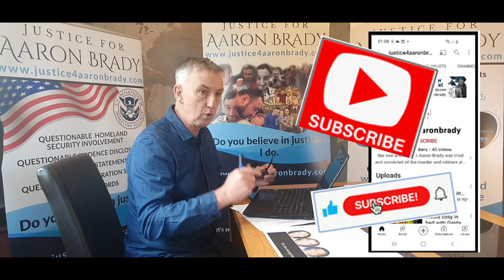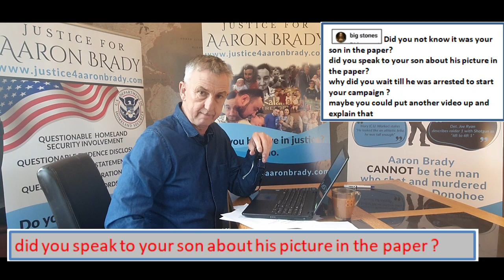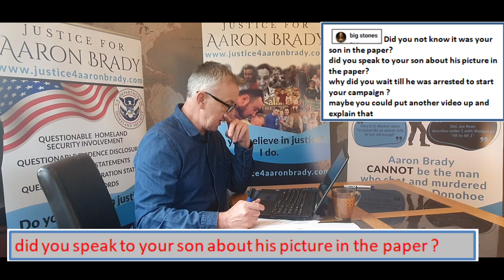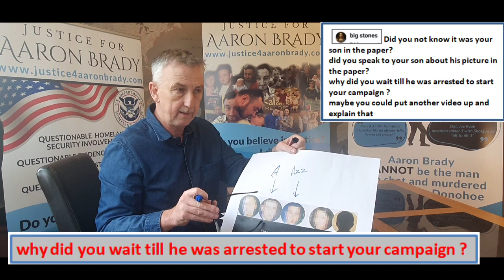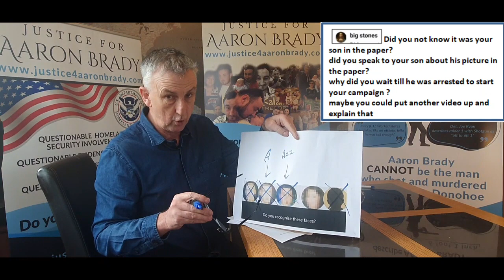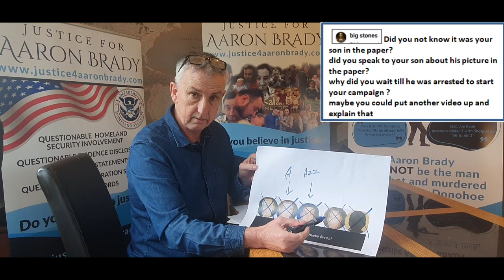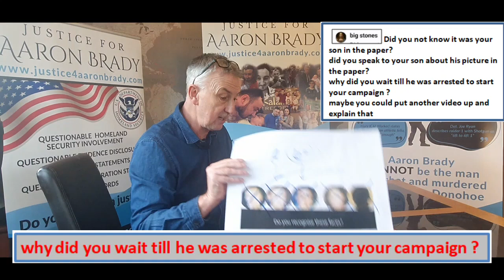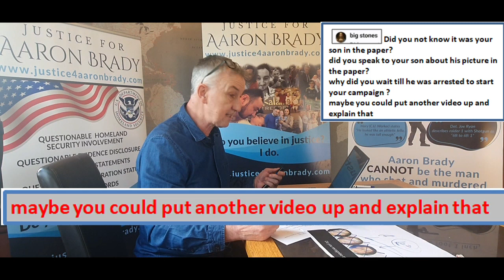Question answered!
Thank you so much for your questions .
It gives Aaron's campaign the opportunity to understand the public awareness of this shambolic case!

Big stones has isolated again, probably the most IMPORTANT point to this whole catastrophe .
THERE IS NO GANG , that can be linked to Aaron Brady

Also, this video gives us the opportunity to show once again how the authorities have completely airbrushed the FEMALE DRIVER from the investigation.
It demonstrates clearly again the disarray the incident room in Dundalk was in when they had to manipulate and create a false narrative to cover the incompetence perpetrated by the detectives in charge.